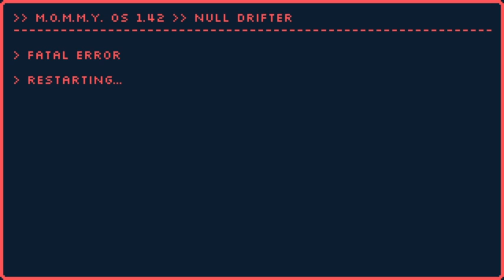Null Drifter | Completed Error Level 10 Run (4/7/2020)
Whoops, accidentally included a run before it. Actual run is at 8:21

PSN: KairiHawk